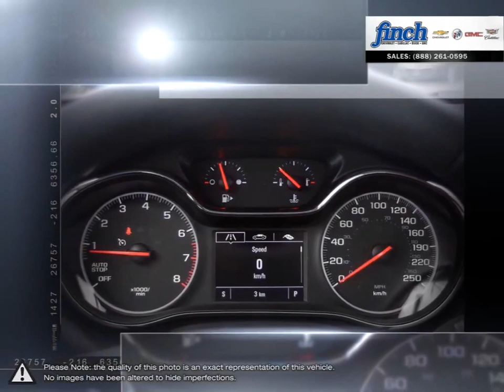2019 Chevrolet Cruze | Finch Chevrolet | 1G1BE5SM2K7111711